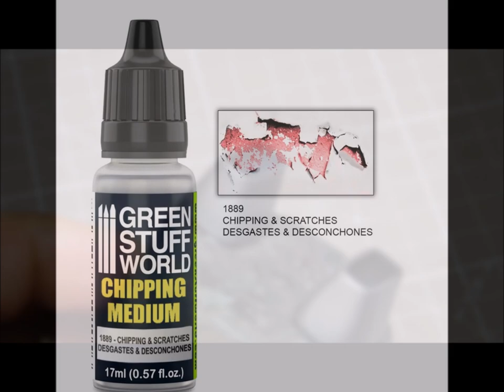Creative : P48X - Pelican by Dust1947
GreenStuffWorld
New model of our friend brand Dust1947 where we will test our chrome paints. Don't forget to activate the subtitles!